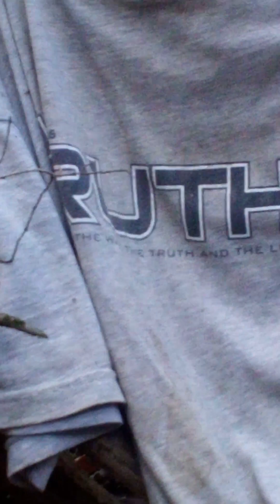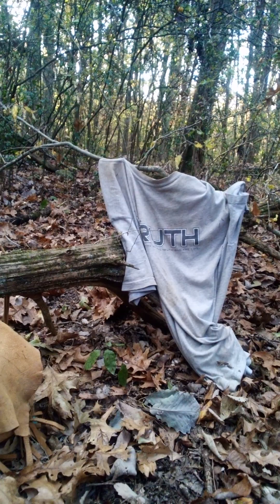Yeah. There is a God.